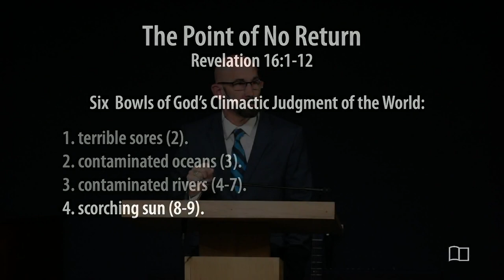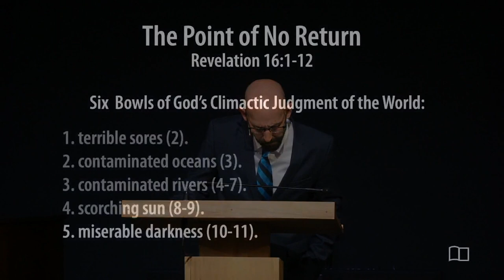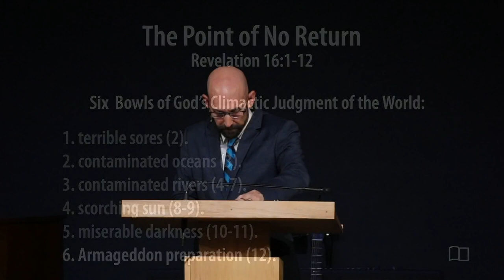Revelation 16:1-12 - The Point of No Return - Smedly Yates - Grace Bible Church - 11/17/24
Revelation 16:1-12 - The Point of No Return
Series: Revelation
Preacher: Smedly Yates